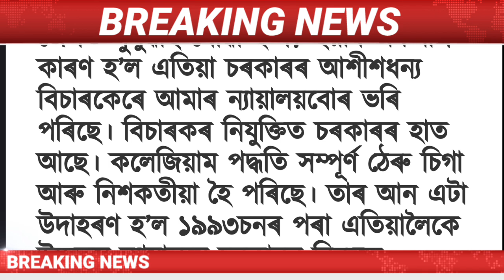Assamese News Today || 2 March/Morning News/Assam Eviction Today/Raha Tollgate News/Newslive/Assam.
Assamese News Today | 2 March Assamese News Today |  2 March Assamese News | 1 March Assamese News Live  2 March 2023 Assamese News / 2 March Assamese Big News/
Assamese News  2 March /
Assamese News Live 2 March /
Big Breaking News 2 March / 2 March  2023 | IsmailTechnology | Assamese Morning News | Latest Assamese News | Himanta Biswa Sarma News Today | Newslive | Daily News |

Covered Topics:
1.Assamese News Today
2.Assamese News
3.Assamese
4.Today Assamese News
5.Assamese News Live
6.Himanta Biswa Sarma Daily Top News
7.Assamese Morning News Today
8.Assamese Latest News Today
9.Assamese Very Important News Today
10.2 March Assamese News Today
11.Assamese News Today 2 March
12.Breaking News
13.News Live Assam
14.Big Breaking News
15.Assamese News Today 2 March
16.IsmailTechnology Top News Today
17.Assamese Breaking News
18.News Today Assam
19.Breaking News Assam
20.IsmailTechnology